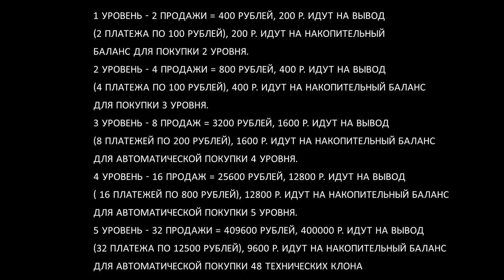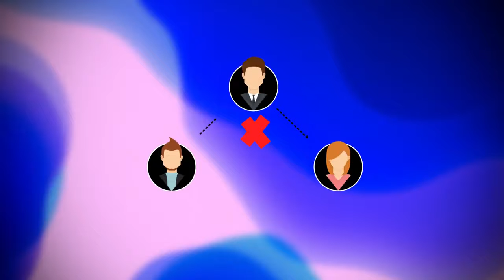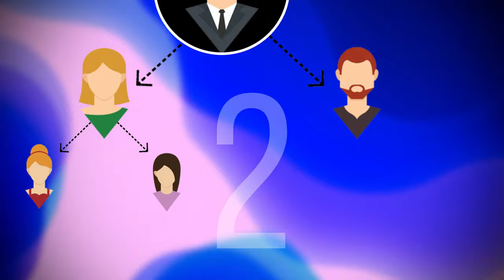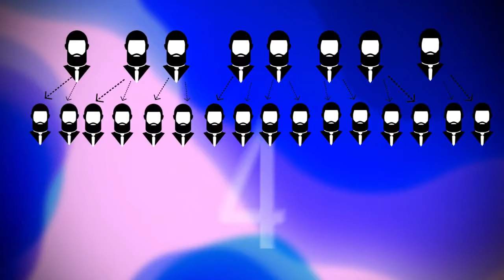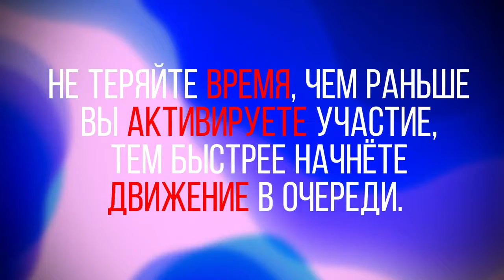Маркетинг StreamCash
Маркетинг StreamCash! СЕГОДНЯ СТАРТ в 18,00 мск, старт по кнопке! Живая Очередь!
регистрация
обменник Magnetic Exchange
регистр.
СОЦ. СЕТИ , РЕФЕРАЛЫ В ЛЮБОЙ ПРОЕКТ!
CashJuice
gohubz.
РАСШИРЕНИЯ ДЛЯ ПАССИВНОГО ЗАРАБОТКА И РЕКЛАМЫ
постепенно будут добавляться новые краны.
Мои дополнительные ютуб каналы
ССЫЛКА НА НОВОСТНОЙ ЧАТ VK.
Бесплатная Реклама. Заработок в Интернете.
Домашний Бизнес в Интернет. Реклама.
Бесплатная Реклама, Для Всех !